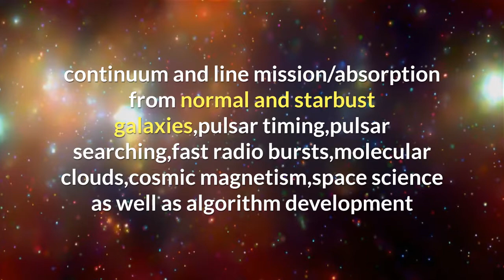Jive/Astron Summer Student Program 2019 in Netherlands – [Fully Funded]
Applications are invited for JIVE/Astron Summer Internship 2019 in Netherlands. The duration of  ASTRON/JIVE International Summer Student Programme will be 10-12 weeks. This internship will be at the institute in Dwingeloo in the Netherlands.